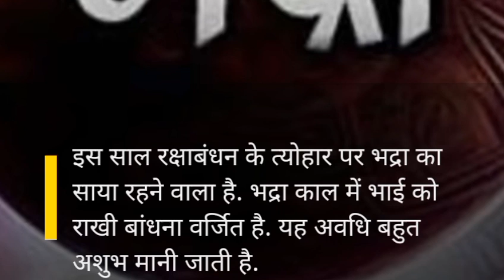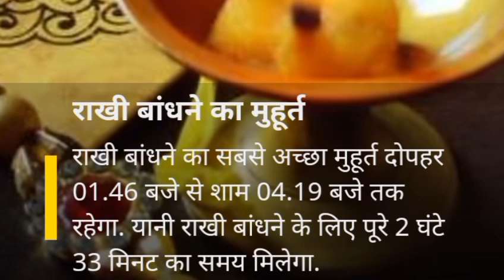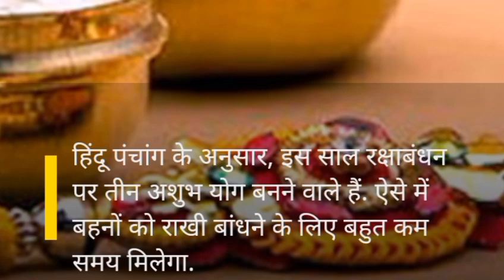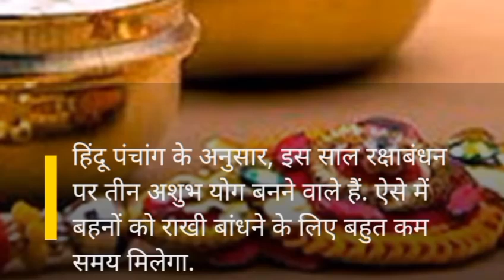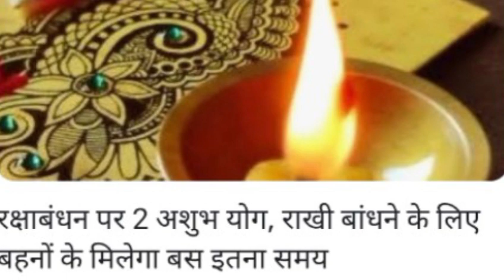वर्ष 2024 में रक्षाबंधन का भद्रा काल क्यों होते हैं?10 घंटे तक रहेगी भद्रा, ये है राखी बांधने का...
मिसाल: रक्षाबंधन पर बहन ने दिया भाई को जिंदगी का अनमोल तोहफा

Raksha Bandhan 2024 : भारतीय संस्कृति में रक्षाबंधन और भैया दूज, भाई और बहन के पवित्र रिश्ते का अटूट पर्व है। बहन भाई की कलाई पर रक्षा सूत्र बांध कर उसकी लंबी उम्र की प्रार्थना करती है। वहीं भाई बहन की रक्षा का वचन देता है।
Raksha Bandhan 2024: फतेहपुर/ सीकर। भारतीय संस्कृति में रक्षाबंधन और भैया दूज, भाई और बहन के पवित्र रिश्ते का अटूट पर्व है। बहन भाई की कलाई पर रक्षा सूत्र बांध कर उसकी लंबी उम्र की प्रार्थना करती है। वहीं भाई बहन की रक्षा का वचन देता है।
रक्षासूत्र के जरिए हर संकटकालीन स्थिति में बहन भी भाई के लिए सब कुछ न्यौछावर करने को तैयार रहती है। ऐसी ही मिसाल पेश की है एक बहन सुनीता देवी ने। कस्बे के मालियों के मोहल्ले की निवासी शिक्षिका सुनीता बुडानिया ने भाई देवेन्द्र बुडानिया को किडनी दान दी है। अभी दोनों का अहमदाबाद के सिविल अस्पताल में उपचार जारी है। सुनीता के पति सुरेन्द्र सिंह भी शिक्षक है।

मूलत: रामगढ उपखंड निवासी ठिमोली निवासी शिक्षक बीरबल बुडानिया ने बताया कि उन्होंने 2016 में पुत्र देवेन्द्र बुडानिया को किडनी दी थी लेकिन आठ साल बाद किडनी ने काम करना बंद कर दिया । इसके बाद देवेन्द्र को दुबारा किडनी की आवश्यकता हुई तब बहन सुनीता अपने भाई की जीवन रक्षा के लिए आगे आई।

पति सुरेन्द्र सिंह ने बताया कि शादी के बाद भी बेटी का पिता के कुल से रिश्ता खत्म नहीं होता बल्कि वह पीहर और ससुराल के रिश्तों में सेतु का काम करती है। अपने भाई को किडनी देने की इच्छा बताई तो उन्होंने अपने परिजनों से बात कर उसे सहर्ष सहमति दे दी। इसके बाद किडनी दान की प्रक्रिया शुरू हुई जो सफलतापूर्वक अंजाम तक पहुंच भी गई।
Raksha Bandhan Muhurat 2024: आज 7 घंटे 39 मिनट तक रहेगा भद्रा का साया, जानें राखी बांधने का शुभ मुहूर्त

Raksha Bandhan Shubh Muhurat 2024: आज रक्षाबंधन है. इस बार रक्षाबंधन पर 7 घंटे 39 मिनट तक भद्रा काल रहेगा. लिहाजा आज राखी बांधने का शुभ मुहूर्त दोपहर 1.32 बजे से शुरू होगा. यह 4.03 बजे तक रहेगा. उसके बाद दूसरा शुभ मुहूर्त शाम को 6 बजकर 39 मिनट से रात 8 बजकर 52 मिनट तक रहेगा.
महिमा जैन.
झारखंड आज भाई बहन का सबसे बड़ा त्योहार रक्षाबंधन का पर्व है. इस बार रक्षाबंधन का त्योहार पर कई शुभ संयोगों का संगम हो रहा है. रक्षाबंधन के दिन सावन का आखिरी सोमवार है. श्रावण पूर्णिमा है. इसके साथ ही रक्षाबंधन पर 7 घंटे 39 मिनट तक भद्रा का साया रहेगा. रक्षा बंधन पर आज राखी बांधने का पहला शुभ मुहूर्त दोपहर 1.32 बजे से 4.03 बजे तक रहेगा. उसके बाद दूसरा शुभ मुहूर्त शाम को 6.39 बजे से 8.52 बजे रहेगा. इस बार दो साल बाद रात के बजाय दिन में भी राखी बांधी जा सकेगी. इस बार 30 साल बाद राखी पर्व पर सूर्य और शनिदेव स्वराशि में रहेंगे.
ज्योतिषाचार्यो के अनुसार भाइयों को राखी बांधने के लिए बहनों को आज लंबा इंतजार करना होगा. इस बार रक्षाबंधन पर कई घंटों तक भद्रा का साया रहेगा. भद्रा का यह साया सुबह 6:05 बजे से लेकर दोपहर 1:32 तक रहेगा. शास्त्रों के अनुसार भद्रा काल राखी नहीं बांधी जा सकती. बहनें दोपहर 1.32 बजे के बाद अपने भाइयों की कलाई पर राखी बांध सकेगी. इस साल रक्षाबंधन पर सर्वार्थ सिद्धि योग, शोभन योग और रवि योग का भी शुभ संयोग बन रहा है.
पहले भाई की आरती उतारें और फिर माथे पर तिलक लगाएं
भाई बहन के प्यार के सबसे बड़े त्योहार रक्षाबंधन पर बहनें अपने भाई की कलाई पर रक्षा सूत्र बांधती हैं. तिलक लगाती हैं और उसकी लंबी उम्र की कामना करती हैं. बदले में भाई अपनी बहन को आजीवन रक्षा का वचन देता है. भाई